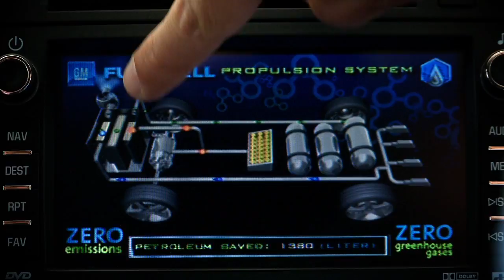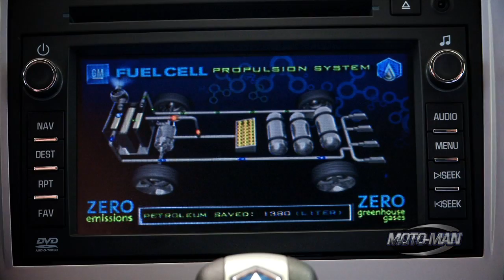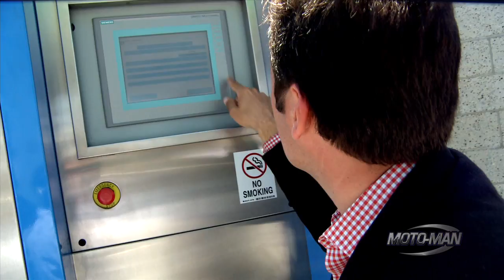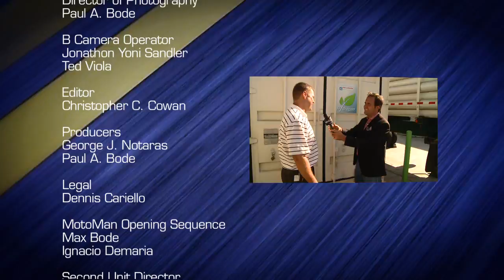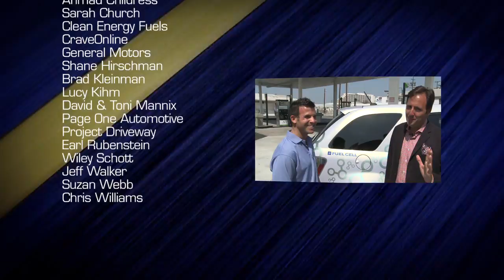Chevy GM Hydrogen Electric Car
Chevy GM Hydrogen Electric Car. MotoMan lives with the Chevy GM Equinox Fuel Cell Electric Car powered by Hydrogen and learns it is indeed ready for prime time! However, this story has a but: There is a big issue standing between the Hydrogen powered concept Chevy and a Hydrogen powered reality . . .